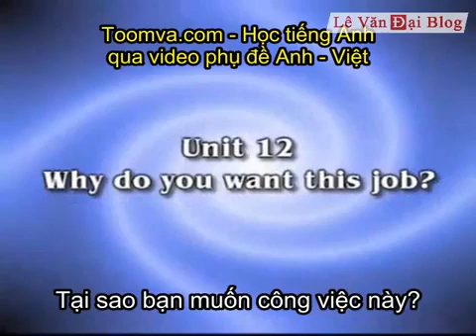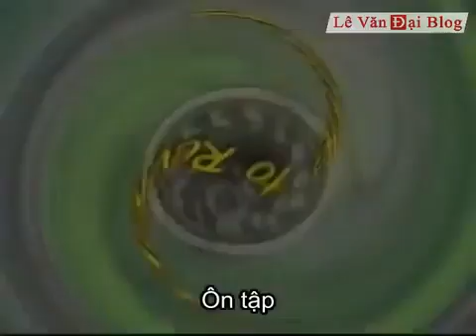Học Tiếng Anh Song Ngữ phần 21